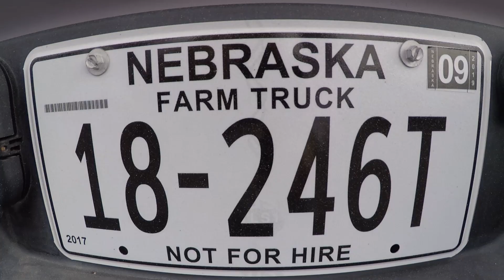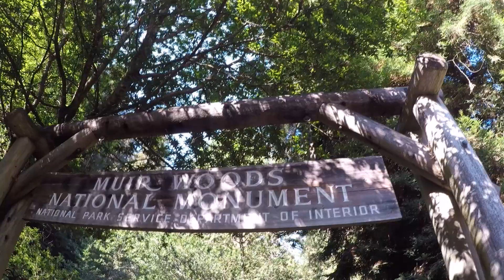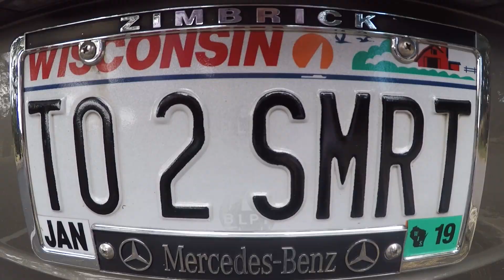USA Road Trip - West Coast - GoPro - 2018